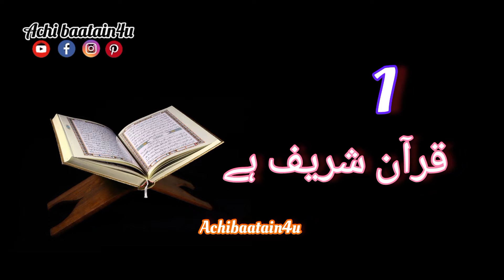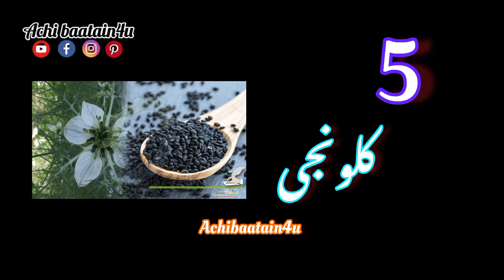9 cheezain jin main shifa hai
9 cheezain jin main shifa hai

Urdu qoutes that make your iman strong,feel blessed to have connection with Allah, beautiful urdu qoutes. Sufi, raaz ki baatain,motivationalvideo,
muslims,umaah, islamic bayan, achibaatain4u, trending reel,daily reminder, ubqari, deene islam, islamic facts, roshni centre, shorts video,short ,short video, status, Humanity, muslim qoutes,
islam,religion, trending,islamic bayan, shorts ,trending, motivational speeches, gehri baat, heart touching qoutes,sad qoutes,dil ki baatain, broken heart qoutes, dard e dil, tanhayi,Allah ki yaad,
heart touching qoutes ,golden words
qasim ali shah qoutes, the daily reminder,qasim ali shah,nouman ali khan,deen ki baat,deen islam, mulana tariq jameel,tariq jamil sahab,
tariq jamil ,sonic islamic, islamic life
munawar zama, reminding final destination, dr farhat hashmi,
islamic guidance, islamic scholar,
muniba mazari, Engineer Muhammad ali Mirza - official channel, dr zakir naik, yasmin mogahed, yusuf estes, khalid yasir, bilal philips, omar sulaiman, life skills tv, dr haifaa younis,
mufti Menk, irctv , adv, faiz syed, dawah channel, islam n peace
Islamic teacher official, islamic scholars,Islam populer, youthclub shorts,
The urdu teacher, tuaha speaks,
Best urdu poetry, raja zia ul haq,
Urdu point.com ,youthclub, powerful dua, muhammad ali, tuaha ibn jalil,
Hindi poetry, tariq masood exclusive,
Urdu aqwal e zareen, towards eternity,
Achi baatain urdu status
Whatsapp poetry status, irc tv
Whatsapp shorts status
Whatsapp status viral,Sunehri baat,Sonehri baat, visual islam tv,Golden words,Deen ki baatein
Best qoutes about life in urdu
General knowledge